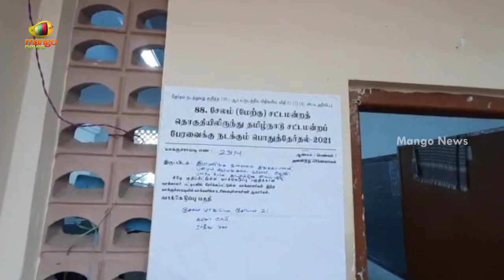Rajinikanth Casts His Vote at Stella Maris College in Tamil Nadu | Assembly Elections | Mango News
Rajinikanth Casts His Vote at Stella Maris College in Tamil Nadu.